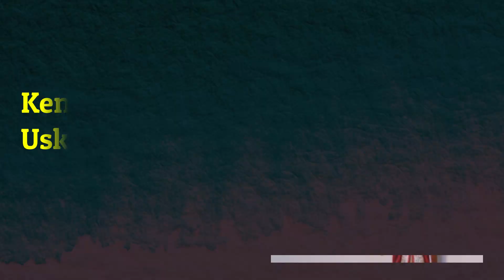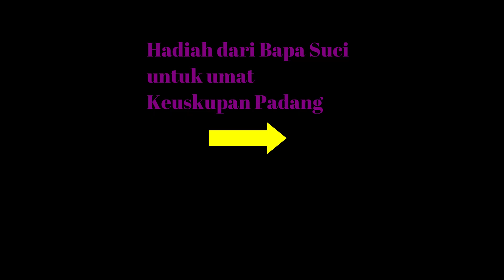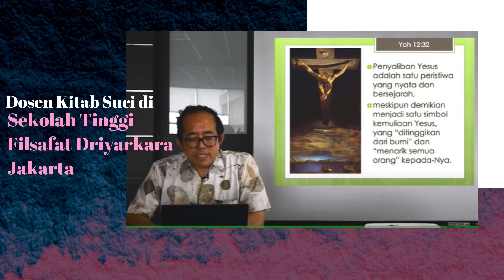Luar Biasa! Uskup Baru Keuskupan Padang Seorang Doktor Kitab Suci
Mgr Vitus Rubianto Solichin SX adalah Uskup baru Keuskupan Padang. Mgr Rubi ditunjuk Paus Fransiskus pad 3 Juli 2021.
Naskah by : @edeltrudizh
Edit by : @edeltrudizh
Narator by: @edeltrudizh
Hubungi kami lewat :
The music in this video is freecopyright and creativecommons